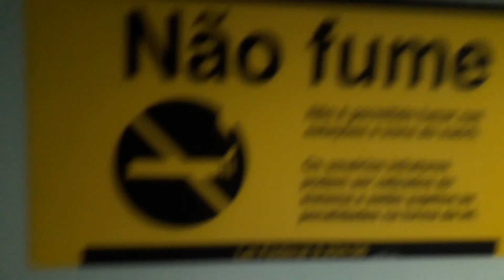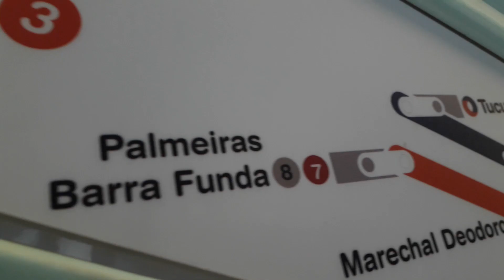Trecho entre Tucuruvi e Jardim São Paulo no TUE G23 - Linha 1 Azul